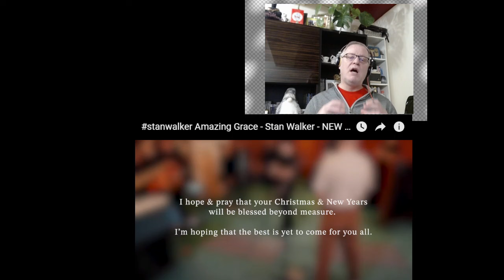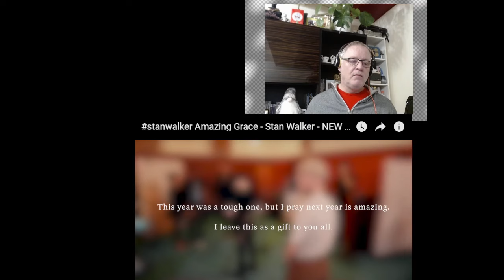C-C Euro Pop Music Reaction 2023 -Stanwalker "Amazing Grace" (Phenomenal Version)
I AM - new single out NOW-

 • Stan Walker - I AM (official video) f...

I hope & pray that your Christmas & New Year will be blessed beyond measure. I'm hoping that the best is yet to come for you all. This year was a tough one, but I pray next year is amazing. This I leave as a gift to you all. Ma te atua e manaaki e tiaki nga wa katoa.

 ‘Amazing Grace' with The Levites, recorded at Stebbings recording studio.

Listen here: lnk.to/StanWalkerLive
christian music
Filmed by Shae Sterling
Edited by Peter Furlong